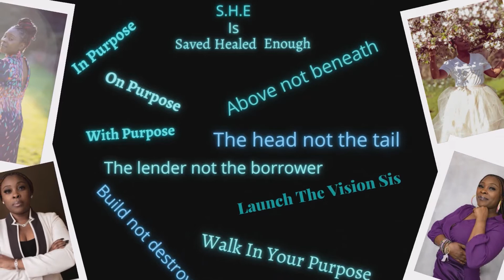The Destruction in Disconnection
Exploring the disconnect between black mothers and daughters. The unspoken destruction of black daughters by their mothers. Black girls are often silently destroyed by the unresolved traumas of our mothers. We are often force feed the lessons and held to a biased set standards adopted by our mothers and grandmothers deeply rooted in their inability to heal and let go of past hurts and traumatic experiences. Often leading to black girls prematurely leaving home, developing low self esteem and other unaddressed mental health issues.